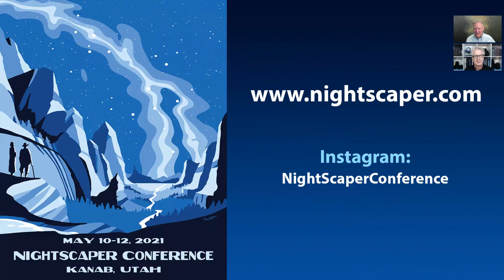An interview with astro photographer Mike Shaw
Royce Bair does a "Your Photo Vision" interview with astro-landscape photographer, Mike Shaw. This is an ongoing series about how photographers discover their artistic strengths and hone their craft.

Many of these tutorial videos are taken from the 2021 NightScaper Conference, directed by Royce: